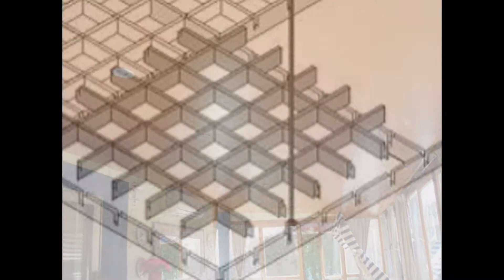Cielorrasos Tepeyahualco de Cuauhtémoc - TechosDeAluminio.com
Nuestros cielorrasos...

Totalmente desmontables
Inalterables a la humedad
Totalmente ignífugos
Pinturas inalterables